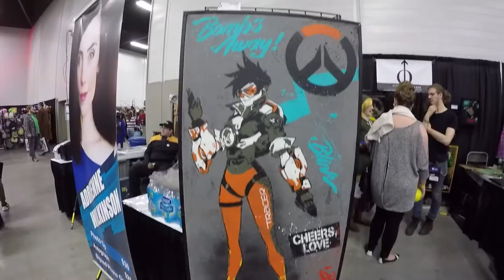Vlog: Edmonton Expo 2016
Check out Anna S Cosplay at the recent Edmonton Expo. She gets to meet a lot of people, introduce "western" songs to the local populations.
Also there seems to be a special message for TITANS of COSPLAY. not too sure whats that about